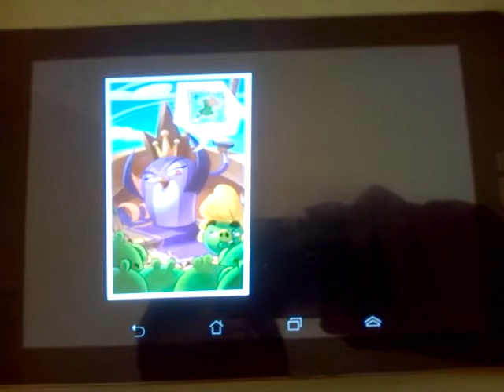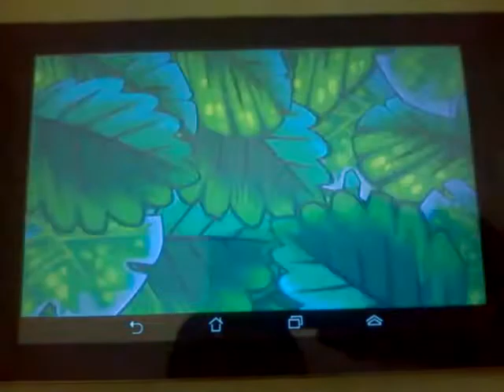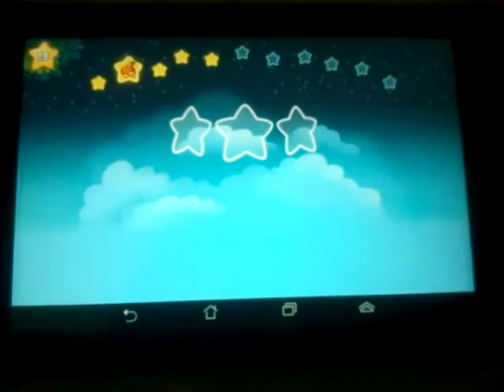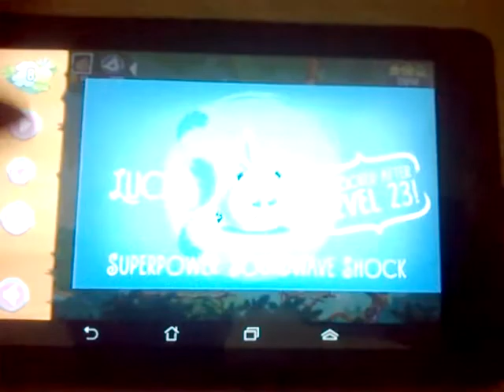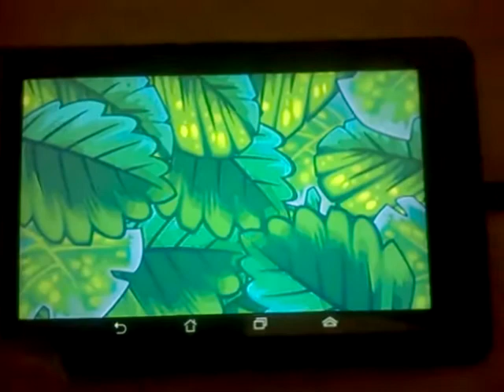Angry Birds Stella - Part 1: Best Girl's gameplay ever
The first 10 level of Angry Birds Stella solved. And I hate girl's game too
Angry Birds Stella is the all-new slingshot adventure starring a fearless flock of BFFs with spectacular superpowers!

Gale – the Bad Princess – has stolen Stella’s precious scrapbook, scattering her priceless memories across magical Golden Island! Join Stella, Dahlia, Poppy, Willow, and Luca as they sling through leafy treetops and sandy beaches using their incredible superpowers! Can you help them reclaim the snapshots and protect their enchanting home from Gale? Oh one other small thing, Gale has a big band of blindly loyal pigs who’ll do whatever she says. We just thought you should know. Good luck!